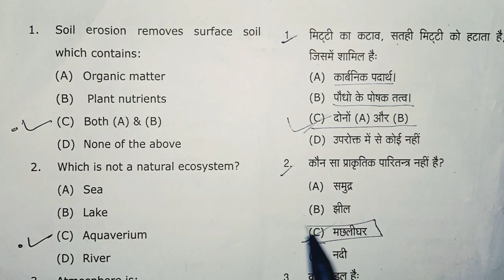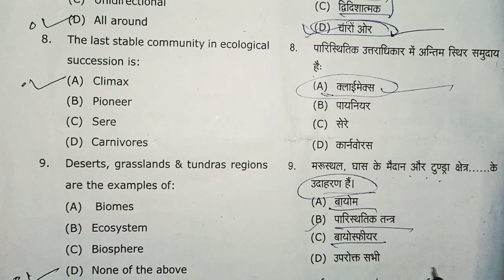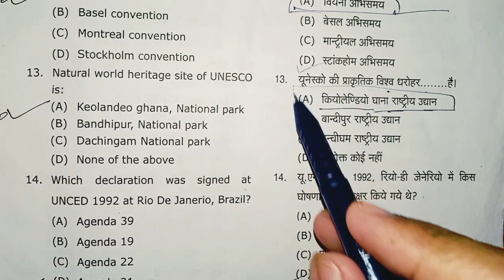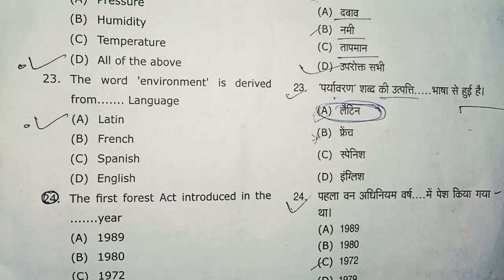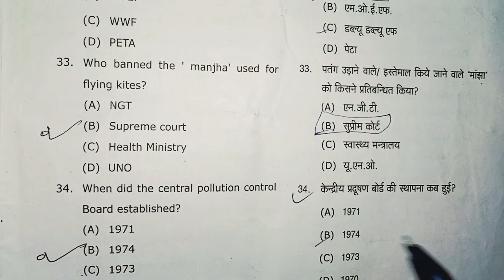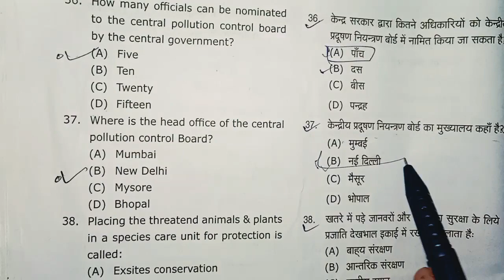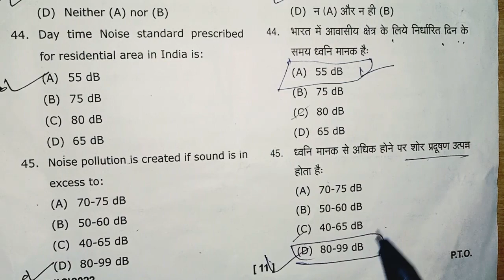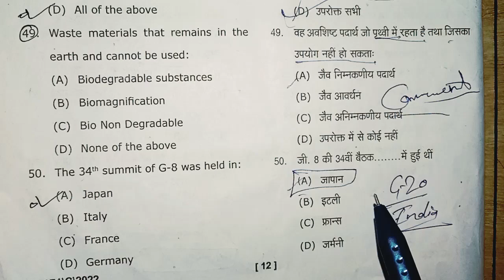Environmental Law Mcqs Question in Hindi / Environmental Law and Wild Life Animal Mcqs paper 2022